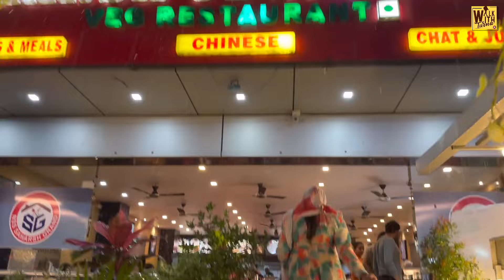Ladakh-Spiti ਟੂਰ ਦਾ ਸਾਰਾ ਖਰਚਾ । Total Expenses on Tour । Amrik Manpreet । Walk With Turna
Ladakh on hatchback car
Ladakh on Fronx
Maruti Suzuki